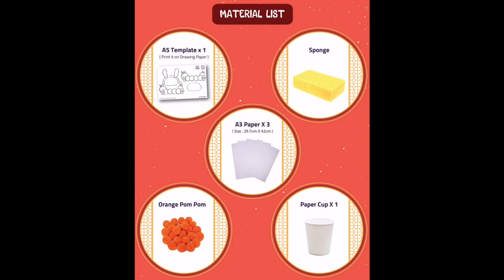DIY手工制作-金桔树 DIY CRAFT - KUMQUAT TREE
农历新年手工制作-金桔树
CHINESE NEW YEAR FESTIVAL CRAFT - KUMQUAT TREE

我们以生动有趣的教学方式，激发孩子们的创意与艺术天分，让他们拥有一个自由创作的空间。孩子们在爱与鼓励的浇灌下，喜乐地学习与成长。
欢迎来参观我の画室，百万镇 MY ART STUDIO, PERMAS JAYA, MALAYSIA